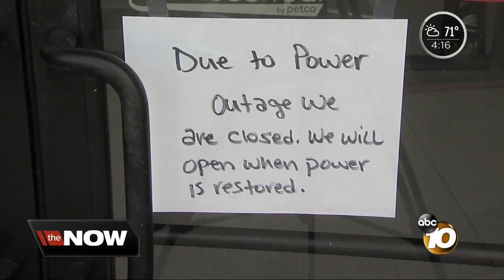Businesses dealing with power outages in East County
Businesses in East County are dealing with power outages between high winds.